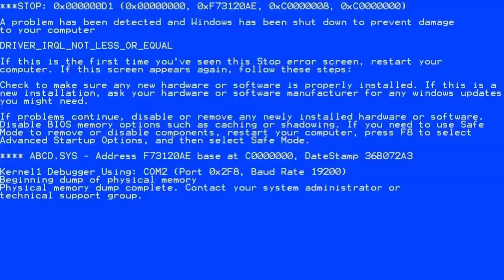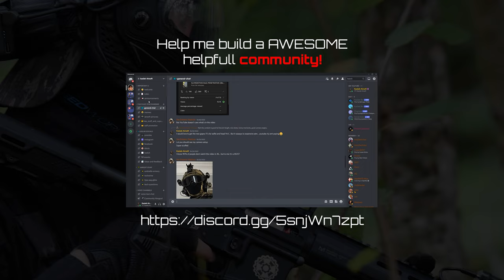Why You Need the Airsoft Wolverine M4W from FT Maxx"!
Are you looking for an airsoft weapon that offers amazing performance, accuracy, and durability? The Airsoft Wolverine MTW is the perfect choice! Boasting a lightweight metal receiver.

to help me out, anything is appricaited!